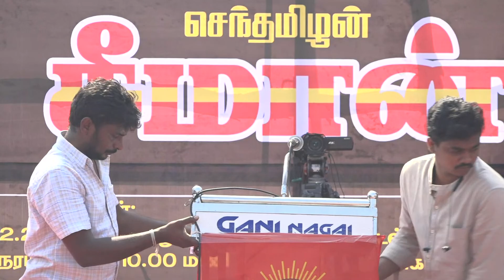நாகப்பட்டினம் | சீமான் தலைமையில் மாபெரும் கண்டன ஆர்ப்பாட்டம் Seeman NTK NagaiProtest 26-12-2021